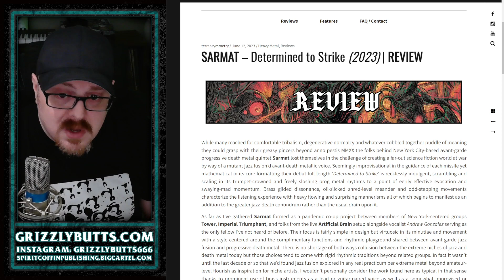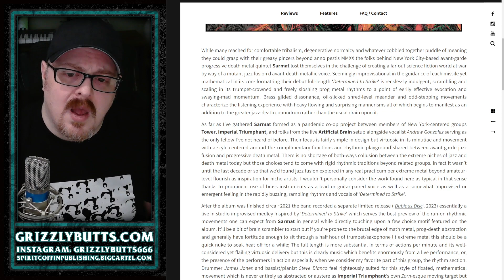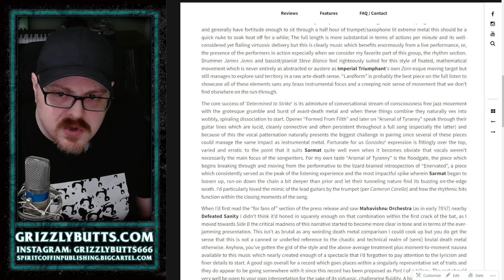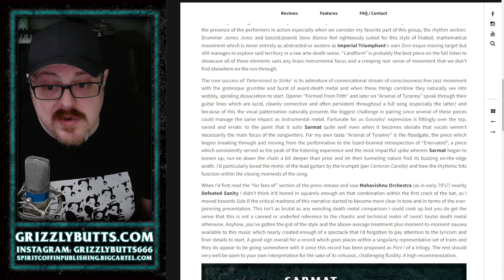SARMAT 'Determined to Strike' (I, Voidhanger Records, 2023) | Post-Review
A brief overview of my written review for Sarmat's latest album 'Determined to Strike', released June 16th, 2023.

Video recorded June 15th, 2023. Single take, some small edits, bound to be some mishaps or incorrectness.